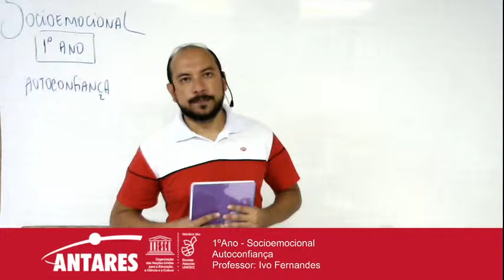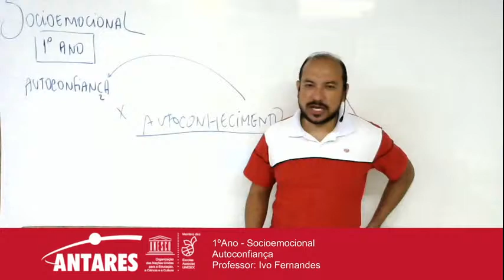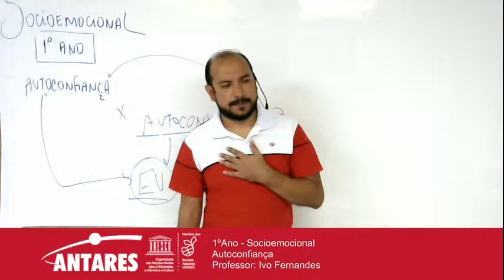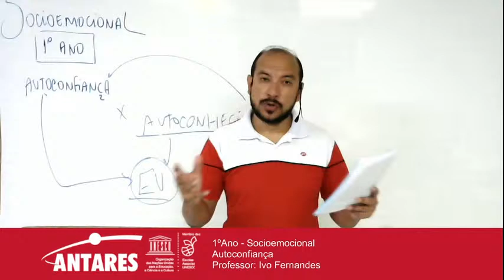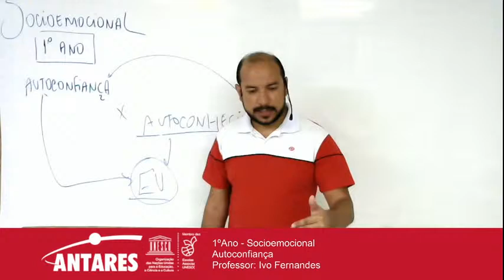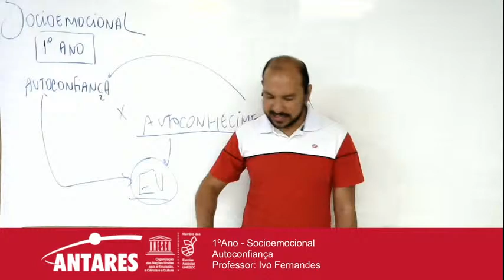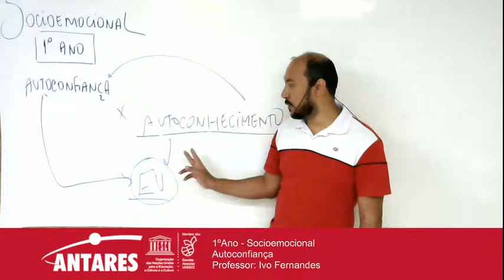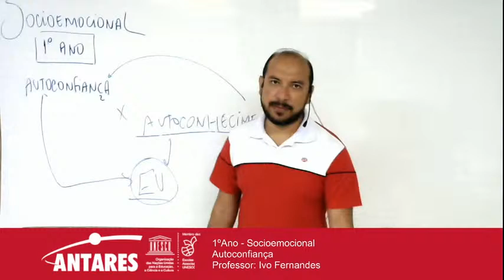1ºAno - Socioemocional - Autoconfiança - Professor: Ivo Fernandes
1ºAno - Socioemocional
Autoconfiança
Professor: Ivo Fernandes